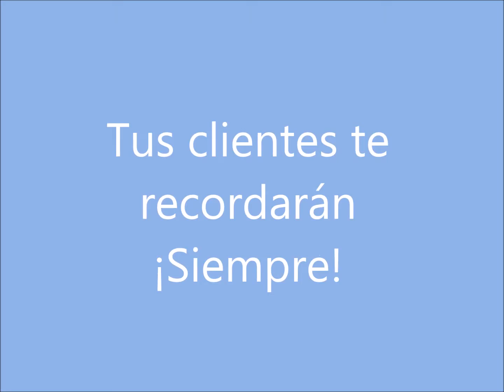Stop motion ZUOR